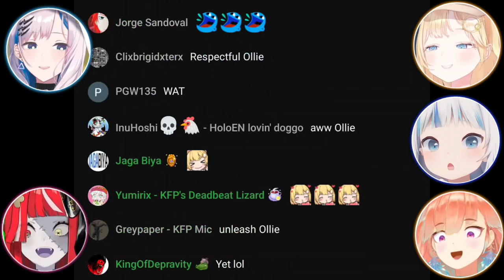𝗥𝗲𝗶𝗻𝗲 𝗽𝘂𝗻𝗰𝗵𝗲𝗱 𝗔𝗺𝗲 𝗱𝘂𝗿𝗶𝗻𝗴 𝘁𝗵𝗲𝗶𝗿 𝗢𝗳𝗳 𝗰𝗼𝗹𝗹𝗮𝗯 |Hololive EN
Mori Calliope Ch. Hololive EN -
Takanashi Kiara Ch. Hololive EN -
Ninomae Ina'nis Ch. Hololive EN -
Amelia Watson Ch. Hololive EN -
IRyS Ch. Hololive EN -
Nanashi Mumei Ch. Hololive EN -
Ceres Fauna Ch. Hololive EN -
Ouro Kronii Ch. Hololive EN -
Hakos Baelz Ch. Hololive EN -
Pavolia Reine Ch. Hololive -

BGM used
DOVA-SYNDROME